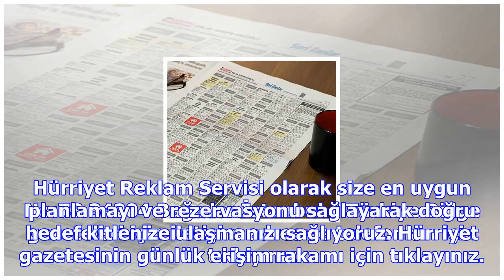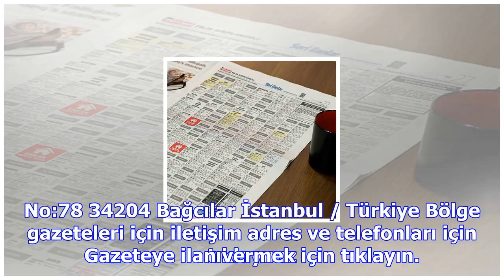Hürriyet reklam servisi ilan servisi ile artık ilan vermek çok kolay